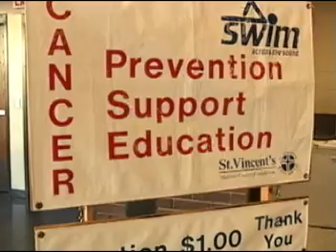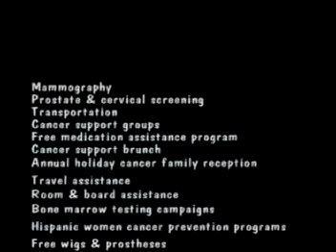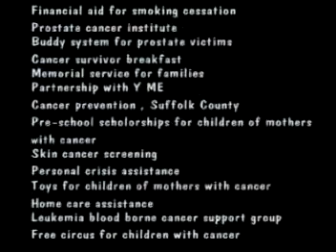St. Vincent's Swim Across The Sound Fundraiser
bout St. Vincent's SWIM Across the Sound

St. Vincent's SWIM Across the Sound is a charitable, grass roots organization run by St. Vincent's Medical Center Foundation. Since 1987, the SWIM has a unique niche, providing cancer education, screening, and prevention programs at low- or no-cost for the underinsured and uninsured. In addition, the SWIM helps individual cancer patients on a case-by-case basis with specific needs, such as the funding of wigs and prostheses, medication assistance, free transportation to treatments and appointments, day-care scholarships and support groups. The SWIM does not support research.

The SWIM's mission is to:

    * Break down barriers to access for cancer screening and prevention programs
    * Provide education on minimizing risks for cancer
    * Provide assistance to cancer patients with services that traditional health insurance will not cover
    * Help individual cancer patients and their families on a case-by-case basis with specific needs, so that patients can concentrate on feeling better and family members can concentrate on caring for their loved ones